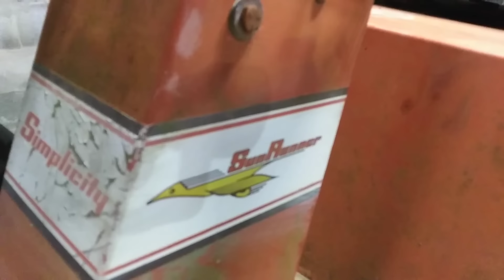Will this tractor live up to its name? -- Simplicity Sun Runner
Picked up an unusual garden tractor/lawn mower recently, so let's get it running again!

Couple things I forgot to mention: i did add some oil to the engine and hydro before the test drive, and i did remember to put the valve stem caps on for each wheel :)